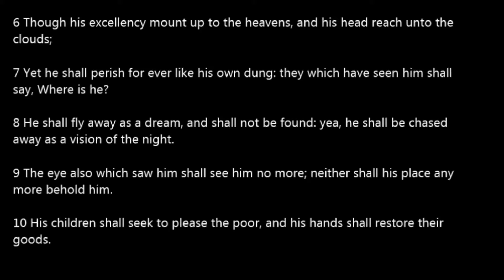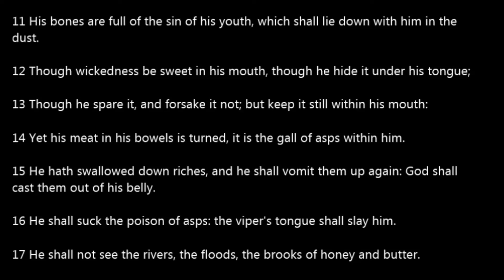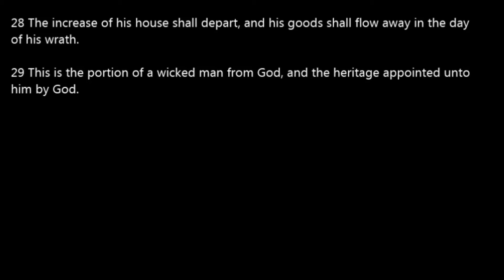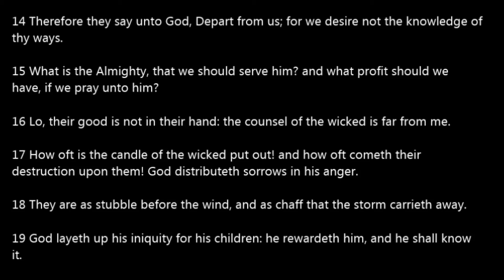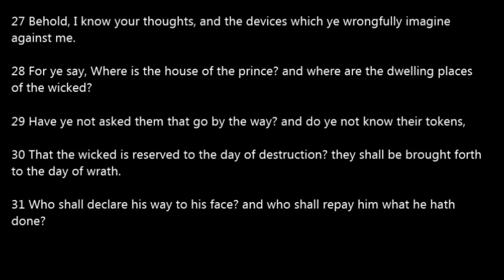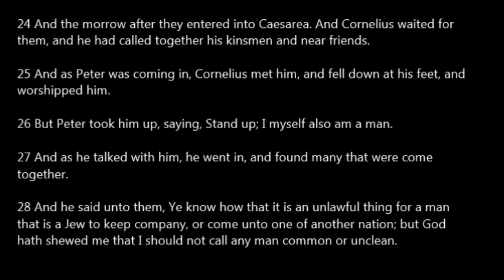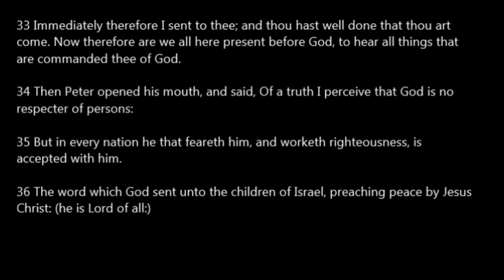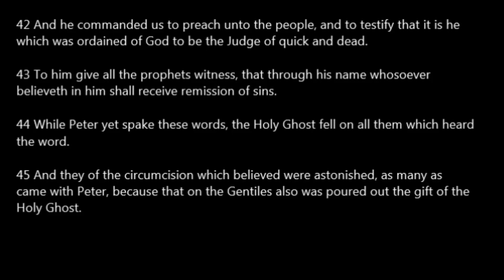Day 182 One Year Bible Read Along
Day 182: Job 20-21; Acts 10:24-48